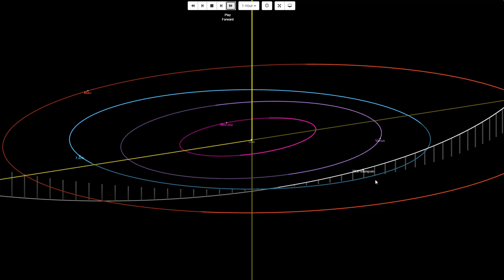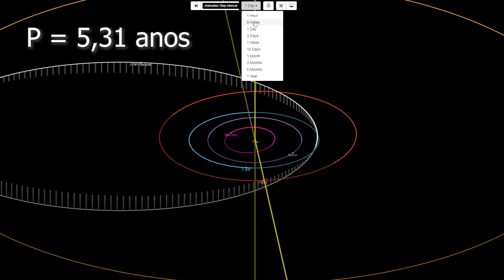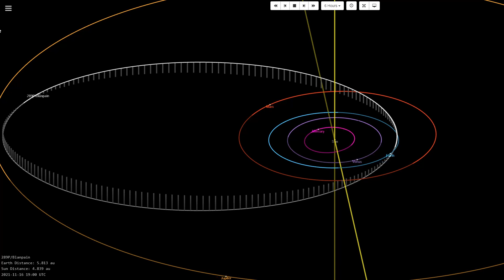Chuva de meteoros à vista!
Chuva de meteoros Fenicídeas terá pico nesta segunda-feira dia 6 de dezembro.
Uma excelente chuva de meteoros do Hemisfério Sul visível antes da meia noite!

Compre na Amazon e apoie o canal:

Créditos:
Constelações: Stellarium.org